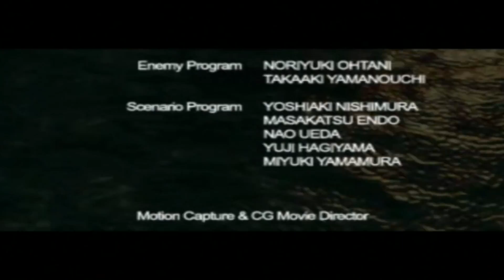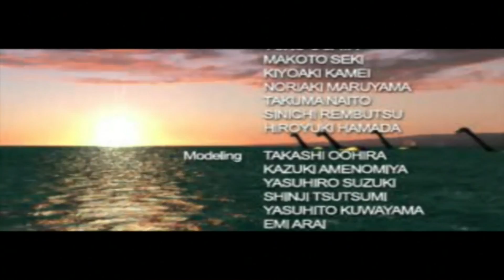Let's Play Dino Crisis 2 Parte 8 - Dylan - Ending - Giganotosaurus Final Boss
Escoltamos a Paula, que resulta ser la hija de Dylan!